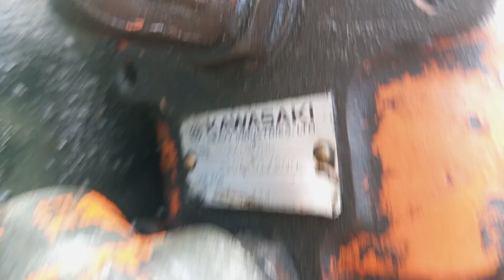Giá 9tr2 rùa quay toa Solar 130w/92 : Trung LA 0903003900